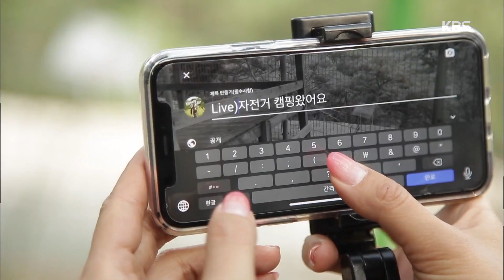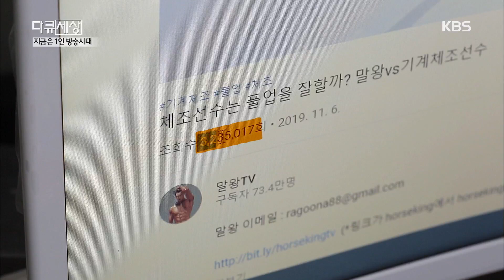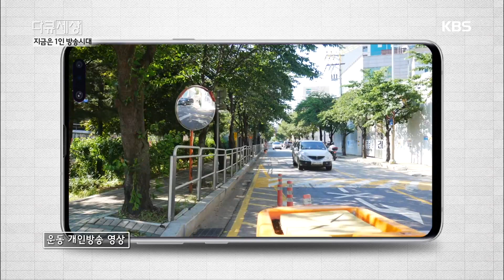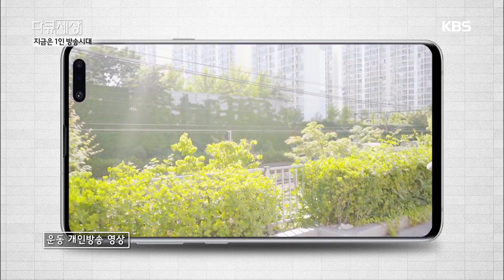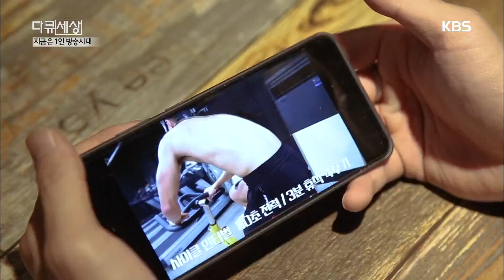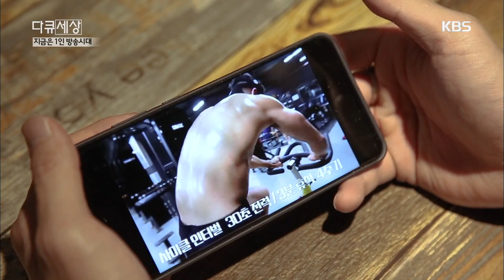지금은 1인 방송시대 [다큐 세상] 20200522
지금은 1인 방송시대